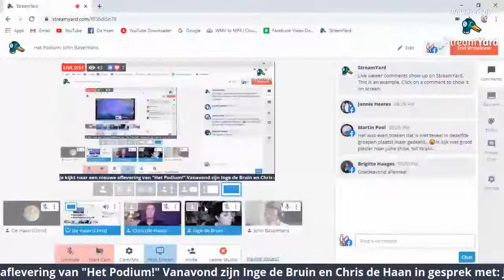Het Podium: 2020-09-08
Het Podium: John Baselmans
Vanavond gaan Inge en Chris in gesprek met niemand minder
dan John Baselmans vanuit Curaçao!
Ga er maar lekker voor zitten